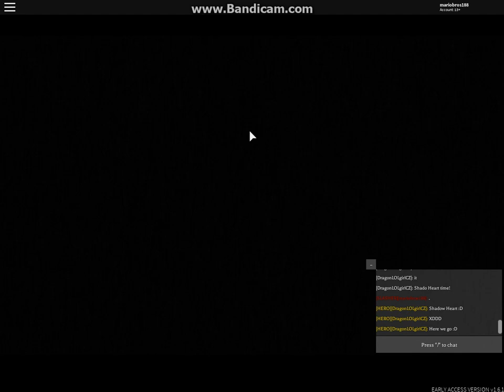Before The Dawn: Redux Rachjumper vs Heroic Rachjumper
a other gameplay video as Slasher Rachjumper but this time vs Heroic Rachjumper and a new map (Rooftops) + a new game mode "Defeat The Slasher" in Before The Dawn: Redux.

Slasher Rachjumper is obtainable by reaching rank 250 in Before The Dawn: Redux